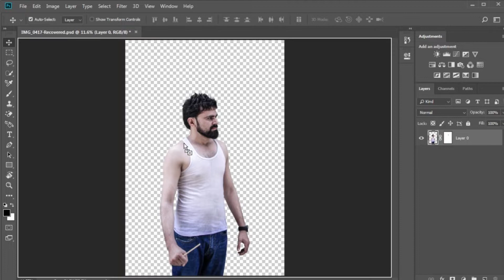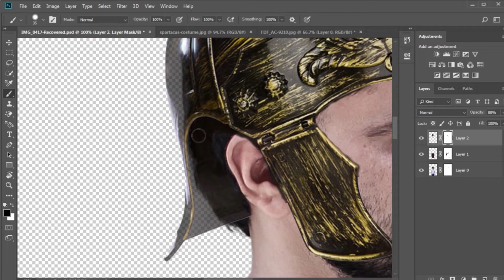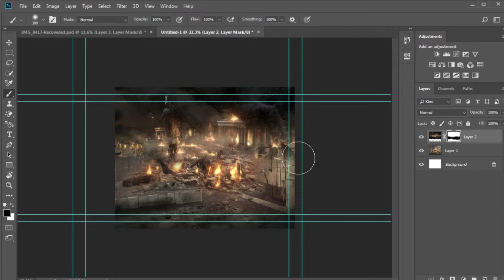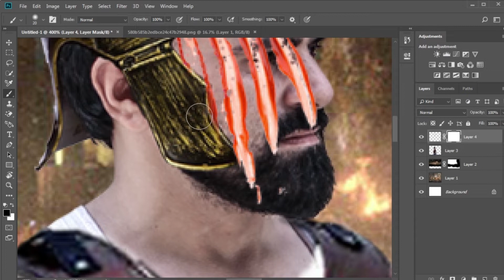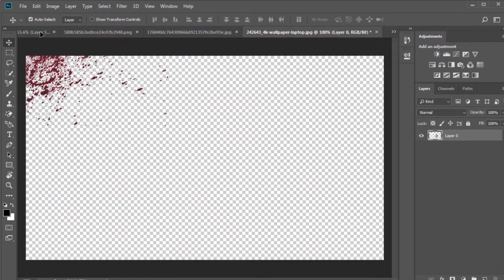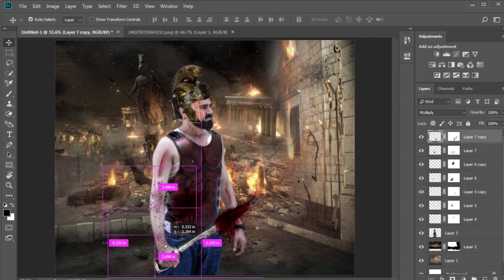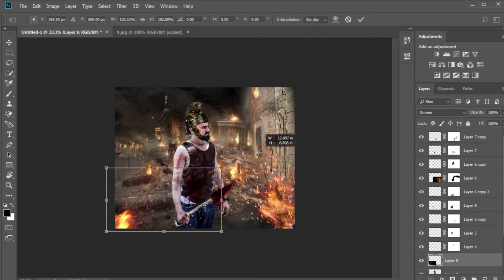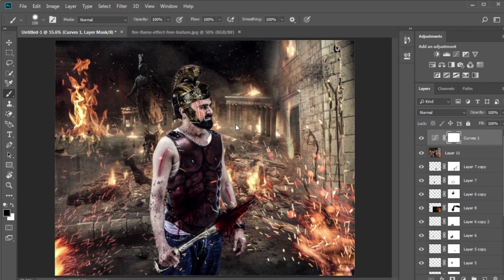Spartcuse Photoshop Manipulation Tutorial (SIMPLE & EASY)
Hey everyone. In this tutorial I will show how to create a Spartcuse  War manipulation using Photoshop. This time I'll take you on a creative journey through the effects of photo-manipulation, so that you can make a cool movie poster.